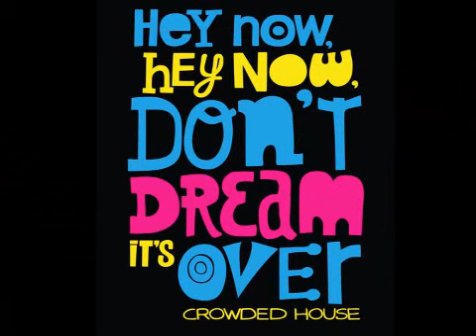Crowded House Don't Dream It's Over HQ !